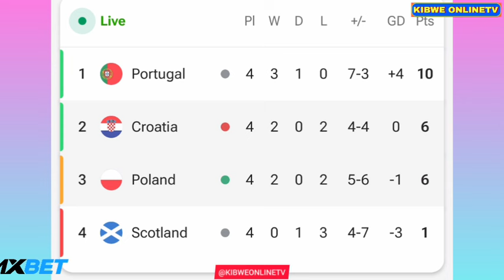Piotr Zielinski Goal - Poland vs Croatia (3-3), Goals Results and Extended Highlights-2024.